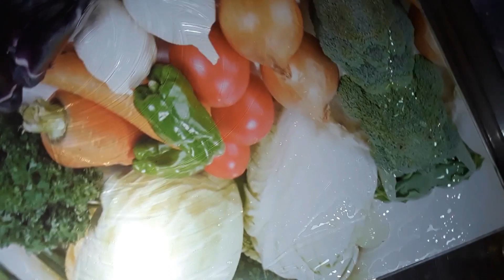RECEITA | AMOR EM PEDAÇO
IGREDIENTES: 👇🏽

Medida: copo americano

Recheio:
•1 abacaxi médio;
•2 copos de açúcar;
•1 pitada de sal.

Massa:
•2 copos de farinha de trigo;
•1 copo de açúcar;
•2 colheres de manteiga;
•2 ovos;
•1 colher de fermento;
•1 pitada de sal;
•Leite ou água.